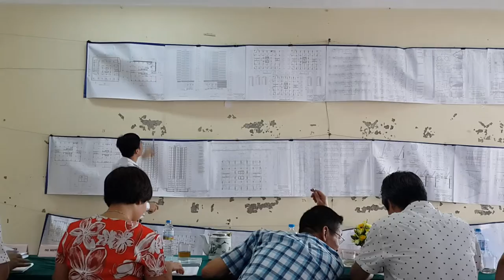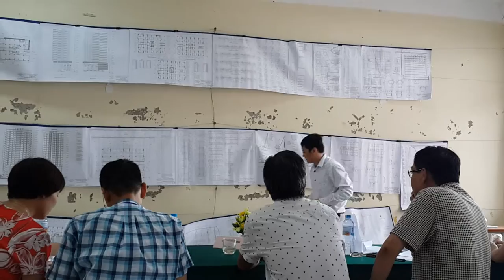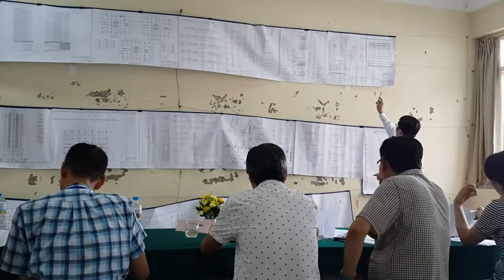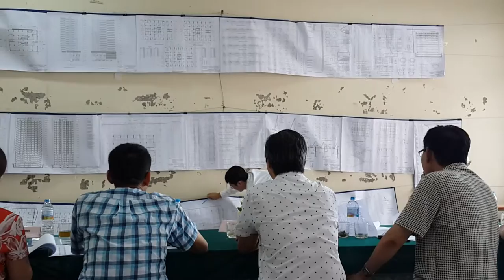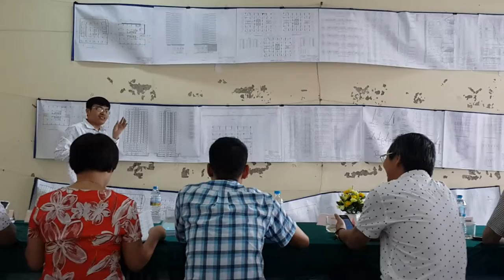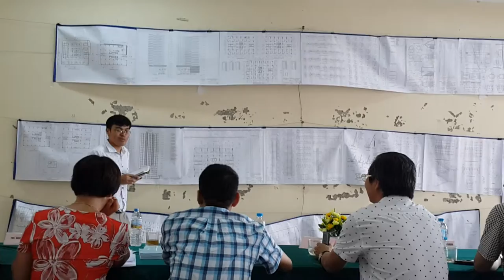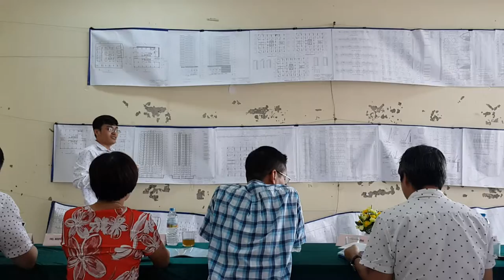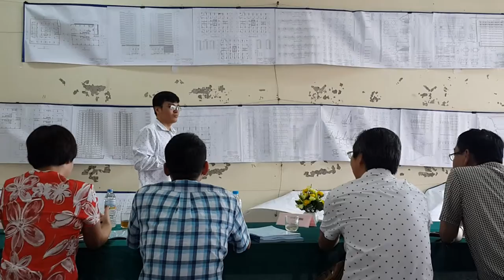Thesis defending Hanoi Architectural University MAKARA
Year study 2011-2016